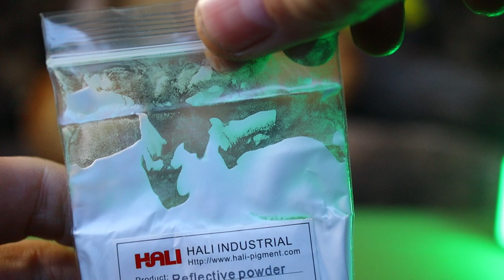Джиг-Спінер на судака та щуку своїми руками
Виготовлення приманки для риболовлі на щуку та судака своїми руками.